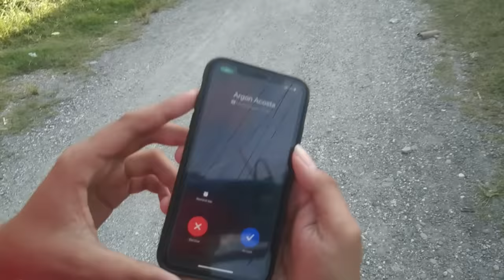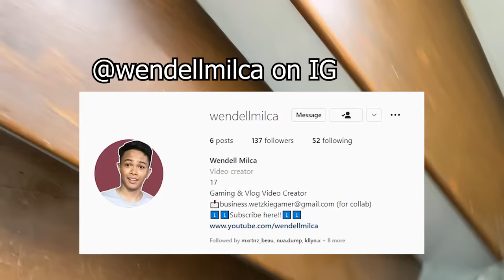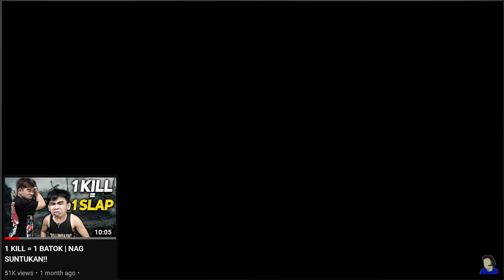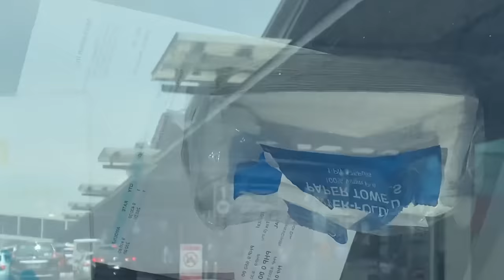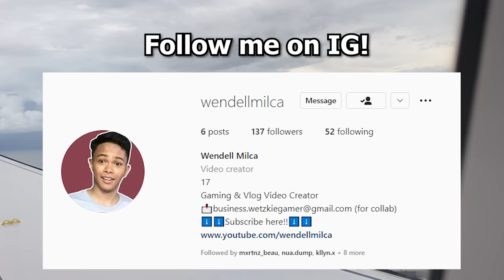Overnight sa Billionaire Gang Mansion *New Member?*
Nag Overnight ako sa Mansion ni @VonOrdonaVlogs
Speacial thanks kay @ArgoniXGaming @LaminZuuu at @hmmirwin sa rides, salamat po.

Overnight kasama ang Billionaire gang, Laminzu, ToniBanks, hmmirwin, Young A, Von Ordona Vlog, Carlyn Ocampo.

Filipino Minecraft SMP na may Kunteng Survival na pwede ding may Roleplay katulad ng GTA 5 o di kaya Simulator, Blox Fruit Mod na Katulad sa Roblox na nilalaro ng mga Idol nyo na sila BeeBuYog, LazySly, Von Ordona YT, SlyTheMiner, Pepesan TV, Kristian PH at pwede ding si Asheru Gaming.